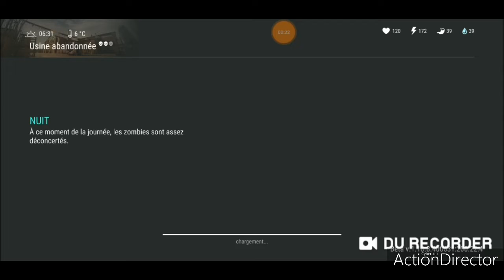ldoe sous sol USINE et clairière des loups.. SAISON 17